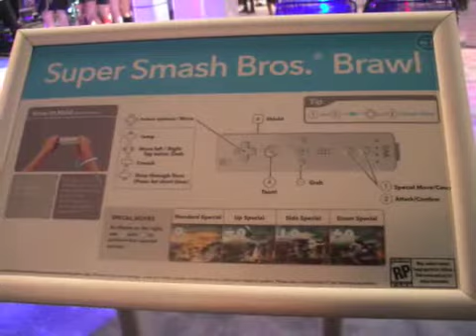SSB Brawl at E For All Expo 2007 (Me as Pikachu)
Playing Super Smash Bros Brawl at the first annual "E4" at Los Angeles Convention Center (where E3 used to be). This is no E3, but I still had a fun, and got to try out some new games.